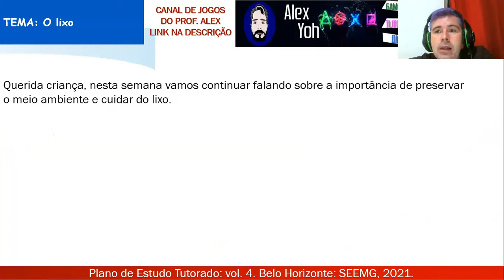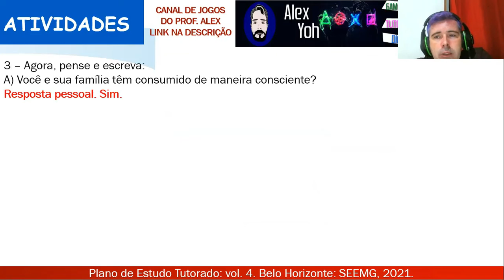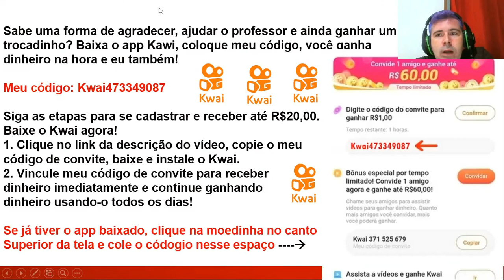Correção PET 4 (2021) - Geografia 3° ano (SEMANA 3) VOLUME 4